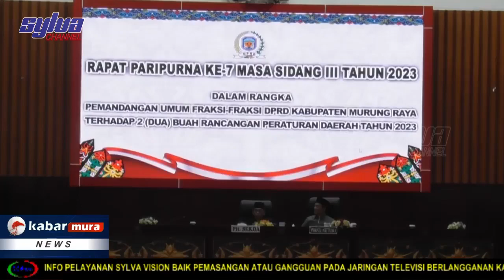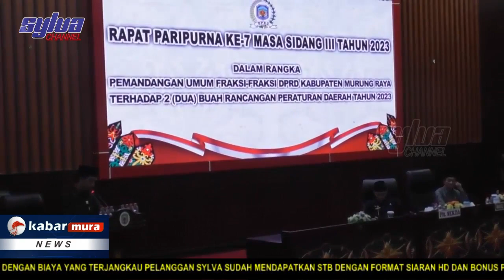PEMKAB DENGARKAN PEMANDANGAN UMUM FRAKSI DPRD MURA